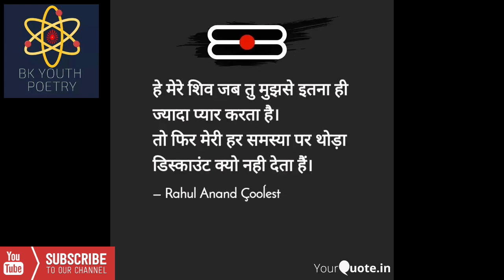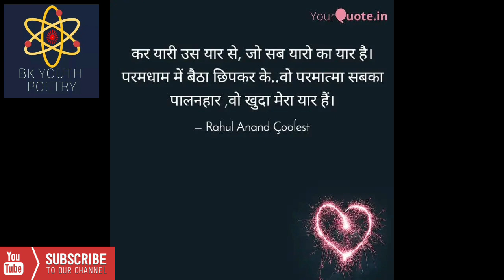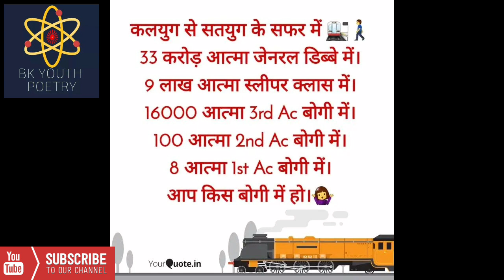"मत पड़ो किसी के चक्कर में " Bk youth poetry| hindi poetry| yourquote | Brahmakumaris| My own qoute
Instgram- coolest.rahul

अगर आपको किसी टॉपिक पर कविता या आर्टिकल चाहिए तो बेहिचक हमे ईमेल करे या कमेंट करें।कमेंट बॉक्स में।

अगर आप अपनी कविता या कुछ हमारे यूट्यूब चैनल पर अपलोड करना चाहते kindly email।
धन्यवाद।
ॐ शाँति।